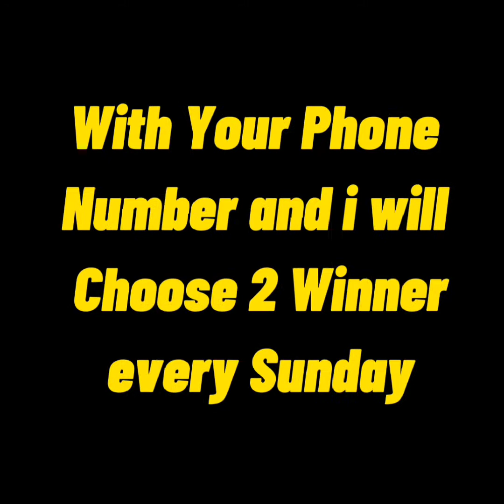TikTok Babe - Pauline Bianca Santos -PPop Gen TikTok Babe - Sexy and Cute TikTok Videos